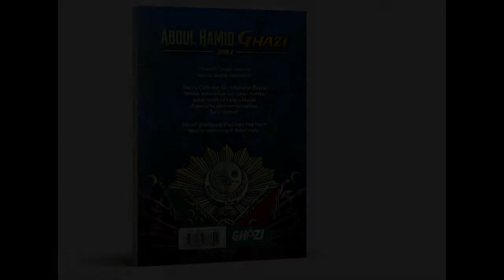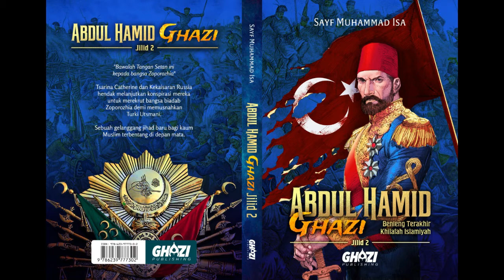Middle East Turkey Epic Instrumental Music | ( Abdul Hamid Ghazi - By G.Nusantara )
Song Title : Abdul Hamid Ghazi
Composer : G.Nusantara Merdeka

Judul buku : Abdul Hamid Ghazi Jilid 2
Penulis : Syaf Muhammad Isa
Info Pemesanan Buku : 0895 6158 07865
Publisher : Ghazi Publishing

‼ Yes you can use this music for your content, but please add credits, or copy paste this link to your content